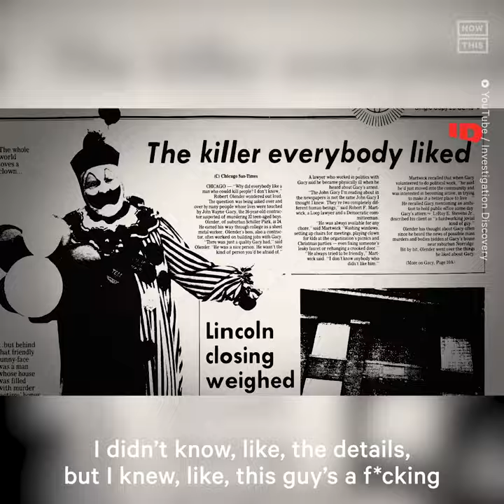Nickelodeon's Kyle Sullivan Reveals Disturbing Brian Peck Connection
(warning: distressing)

Former ‘All That’ actor Kyle Sullivan recently revealed a shocking discovery he made at age 14; that Nickelodeon dialogue coach, Brian Peck, was pen pals with the ‘Killer Clown,’ John Wayne Gacy. The revelation was disclosed in a March 13 promo for the upcoming Investigation Discovery series, ‘Quiet On Set.’

Peck, who worked as a dialogue coach on ‘All That’ and ‘The Amanda Show,’ allegedly kept letters and photos from Gacy in his nightstand and owned a self-portrait of the killer. Gacy raped, tortured, and killed at least 33 boys and young men in the 1970s.

In 2003, Peck pleaded no contest to oral copulation with a minor under 16 and performing a lewd act with a 14- or 15-year-old. Peck was ultimately sentenced to 16 months in prison and forced to register as a sex offender. Former child star Drake Bell recently revealed that he was the child who Peck abused.

‘Quiet on Set: The Dark Side of Kids TV,’ is set to debut on March 17.